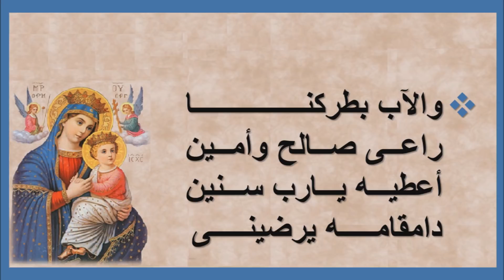مديح أدام على ثيؤطوكية يوم الثلاثاء